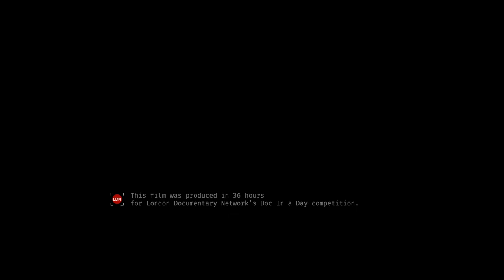Driver | Doc in a Day theme 'Faith' Winner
Crew:

"Documentary In a Day" entry for  for the theme 'Faith".